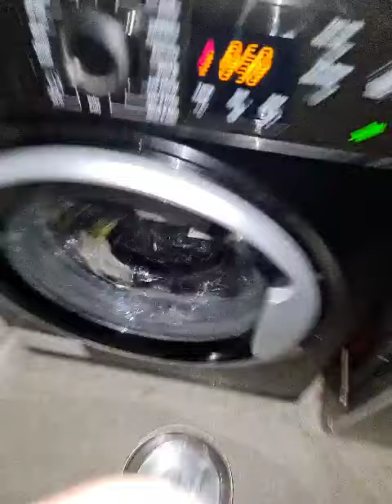Hotpoint NSWR843C 1st Rinse